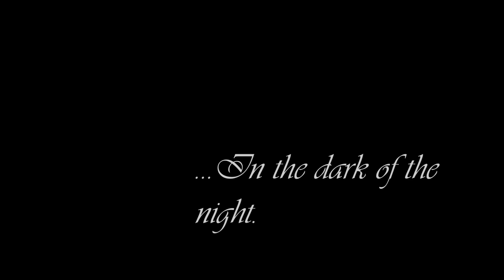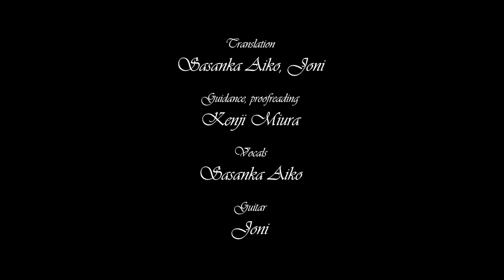【Japanese Cover】Enderal: The Winter Sky (Sasanka Aiko, Joni)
It's finally finished! (SUBTITLE GUIDE BELOW: original English; Japanese - kanji, romaji; Polish, English again)

We're not Japanese - but Joni and I are very into this language, and we've consulted our teachers with proofreading. It was a way to challenge ourselves with translation, while also interacting with what I'm really passionate about - Enderal!

+plz someone better sing this

One of my favourite bard songs, from Enderal - now, with our Japanese translation.
This is a project we've started last fall, I believe? I hope you all enjoy it. We also hope to bring you more bard songs in Japanese - as we have more translations started :)

Subtitle guide:
English: Original English lyrics.
Japanese: Translation, in kanji.
American English: Translation, in romaji.
British English: English translation of Japanese translation - if you are curious and want the exact meaning.
Polish: Polish translation of Japanese translation - if you are curious and want the exact meaning.

...I just noticed the subs are a bit slow. I'll fix this tomorrow.

 Enderal: The Shards of the Order belongs to SureAI
Original lyrics by Nicolas Lietzau
Original music by Frank Bartholomai, Nicolas Lietzau
Translation: Sasanka Aiko, Joni
Proofreading, guidance: Kenji Miura
Cover, vocals: Sasanka Aiko

Cover, guitar (arrangement and performance): Joni
Video, art: Sasanka Aiko

Special thanks from me to Bri, Emi, Cris, the Enderal community, the Japanese translators of Enderal from JCTP (Sifka, Hatanuki), and our Polish-Japanese Discord community: for patience, help, and inspiration from y'all :)